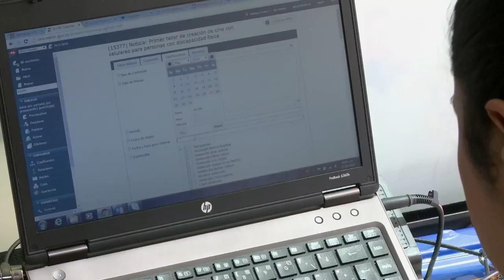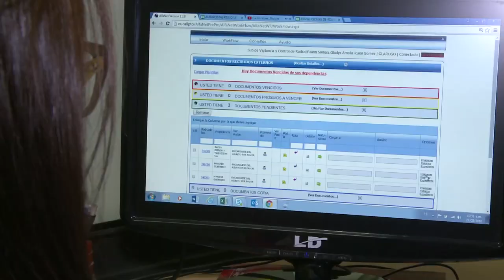CONVOCATORIA TalentoTI Créditos condonables para todos ViveDigitalTV C14 N3